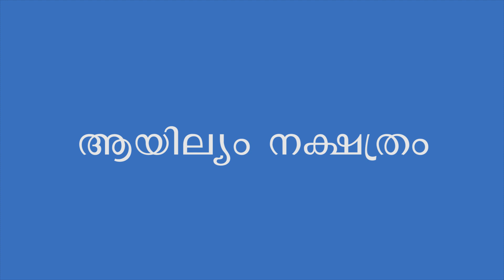ആയില്യം നക്ഷത്രം | Ashlesha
സർപ്പദൃഷ്ടികളാണെന്നു വിശ്വസിക്കപ്പെടുന്നു ആയില്യം നക്ഷത്രക്കാർ, വാനവീഥിയിൽ അമ്മിക്കൽ ചരിച്ച വെച്ചത് പോലെ കാണപ്പെടുന്ന നാല് നക്ഷത്രങ്ങളാണ് ആയില്യം. ഇതിൽ ആയില്യം നക്ഷത്രത്തിൽ ജനിക്കുന്ന വ്യക്തികളുടെ സ്വഭാവഗുണങ്ങൾ പറ്റിയും പ്രവർത്തന രീതികളെ പറ്റിയും പൊതുവേ ഉള്ള ഒരു വീക്ഷണം ഇവിടെ വിശദീകരിക്കുന്നു.(തീർച്ചയായും വ്യക്തികളുടെ സാഹചര്യങ്ങൾക്കും സന്ദർഭത്തിനും അനുസരിച്ച വ്യക്തി രൂപീകരണങ്ങളിൽ മാറ്റങ്ങൾ ഉണ്ടാകാമ് )  വിശദീകരണങ്ങൾ നൽകിയിരിക്കുന്നത്, നാടി ജോത്സ്യൻ : യദു കൃഷ്ണഗിരി, ചന്തിരൂർ, ph : 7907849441
"𝐓𝐨 𝐤𝐧𝐨𝐰 𝐚𝐧𝐝 𝐀𝐰𝐚𝐫𝐞 𝐚𝐛𝐨𝐮𝐭 𝐲𝐨𝐮𝐫 𝐛𝐢𝐫𝐭𝐡 𝐬𝐭𝐚𝐫, 𝐃𝐌"
Ashlesha Nakshatras, which are believed to be snake eyes, are four Nakshatras that look like "Ammikal" lying on the sky. Here is a general view of the personality traits and working patterns of people born under ashlesha Nakshatra.(Of course there may be changes in personality formations depending on individual circumstances and context) Explanations are provided by Nadi Astrologer : Yadu Krishnagiri, Chandiroor, ph : 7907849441